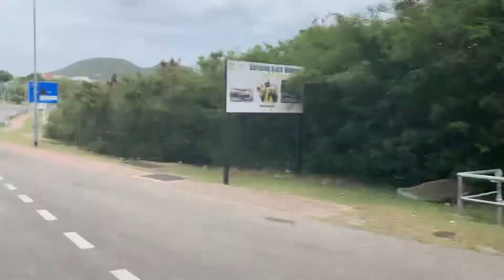Longest Road In SXM 2021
French side to Dutch side longest road plus the bridge ride across 7-23-21